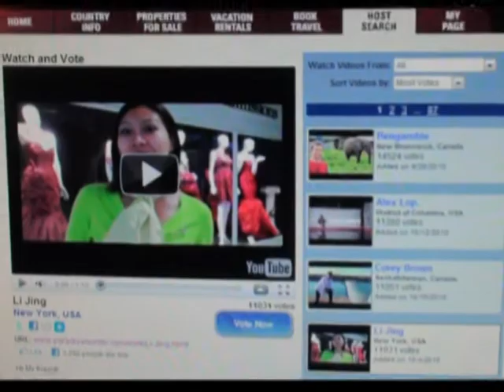1110 Celebrities & Li Jing on Host Contest.mpg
World's power women including Melania Trump, NBC Anchor Andrea Mitchell, Actress Kerry Washington, Fox host Gerri Willis congratulated Li Jing and helped her with success strategy to win Paradise Hunter global TV host contest. Listen up!